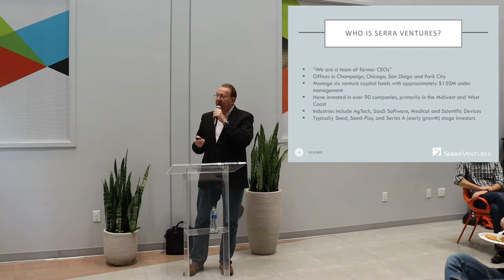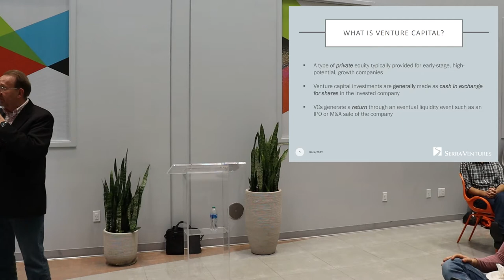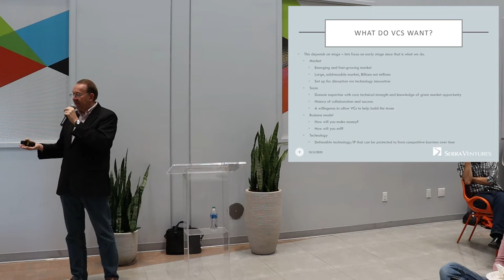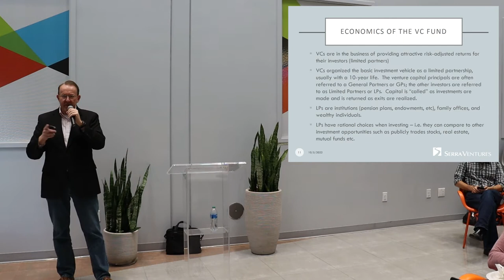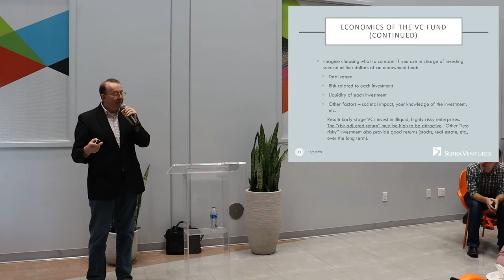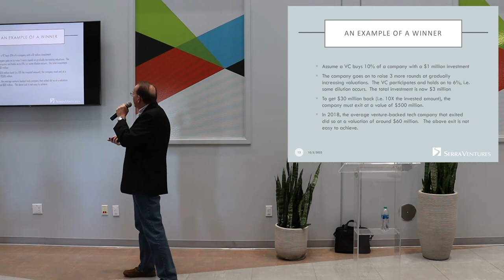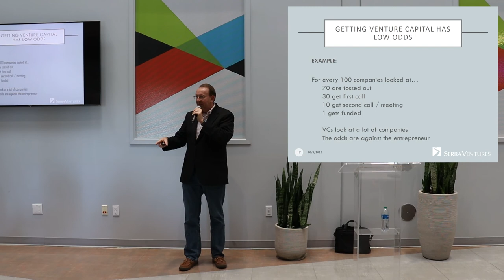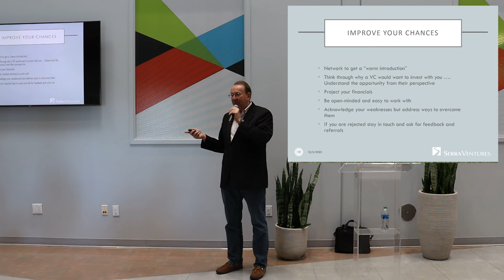"How Venture Capital Works" with Dennis Beard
Join us for an EIR Workshop on Venture capital. Investor Dennis Beard breaks down how venture capital works in this high-level overview of startup fundraising. This workshop will be a primer on VC and Angel security forms (preferred shares, common shares, convertible notes, and SAFEs) and how the choices early on can have a big impact on the cap table and future fundraising.